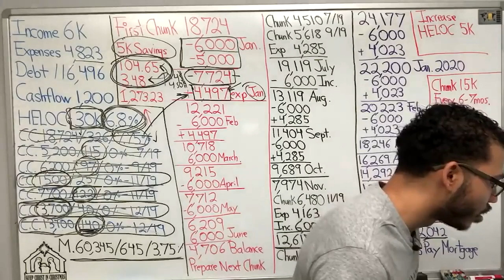How Are You Calculating the Chunk Payment?